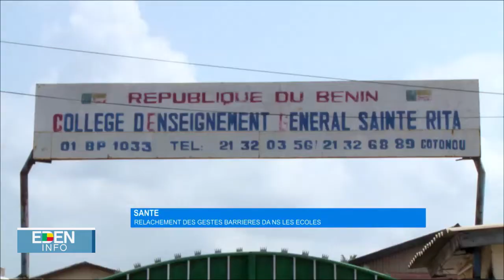Le Journal de 20H - Eden TV –16 Février 2021 par Maurille Arnaud AGOUA